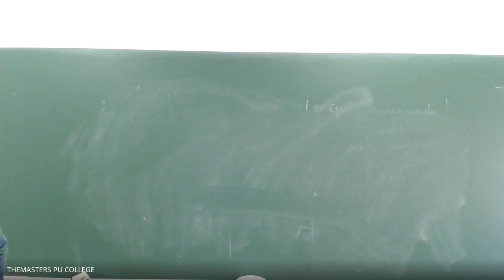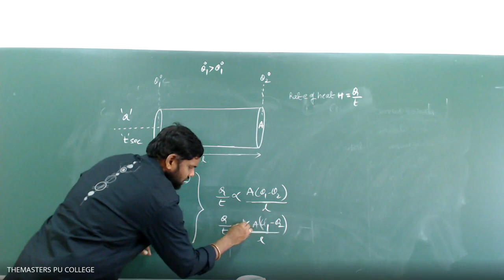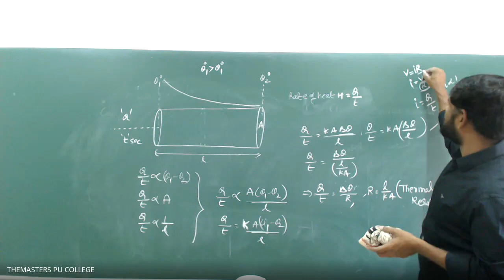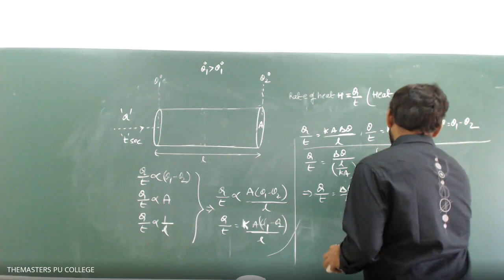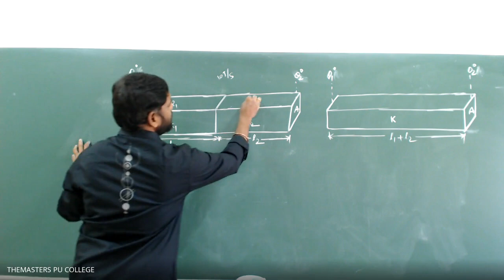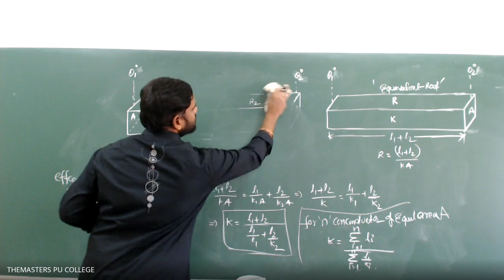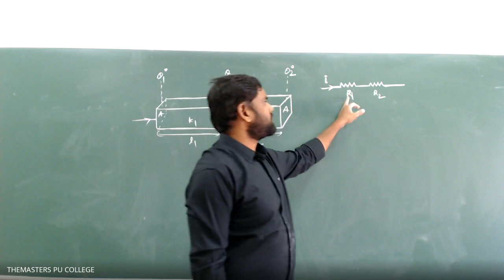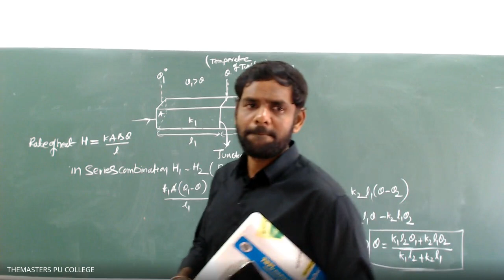1st PU JEE PHY TRACK 2 19 12 20